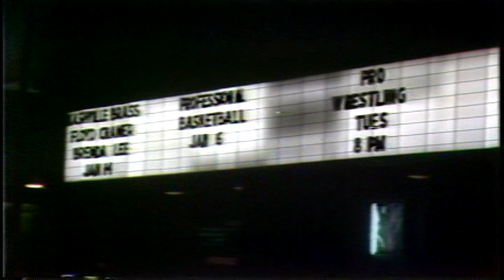ARCHIVES: Back in the 70s, Louisville had a minor league basketball team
It was short lived, but the league launched in 1978. This is footage from the Kentucky Stallions' first game.